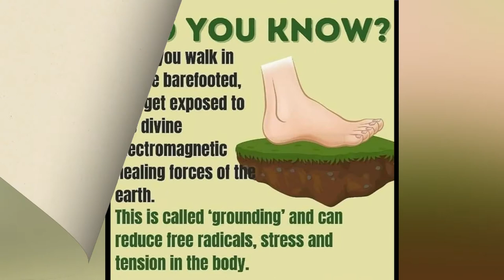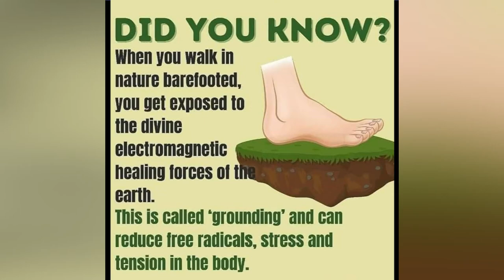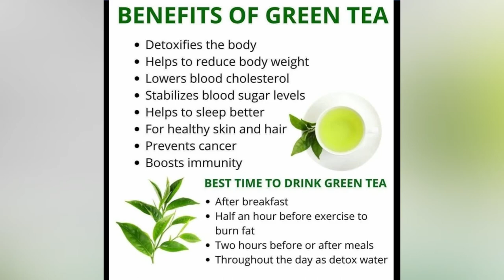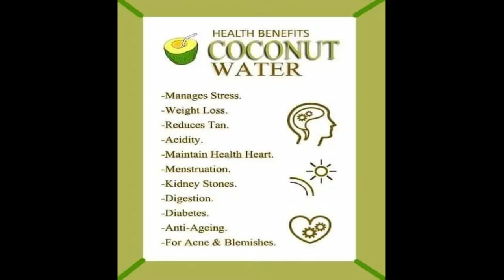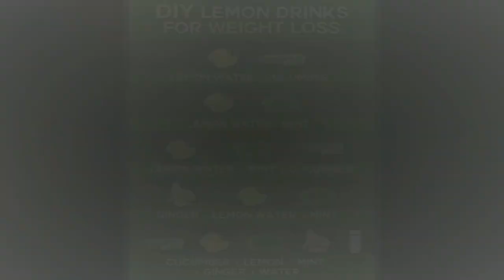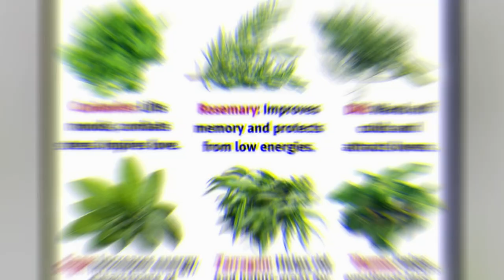15 Amazing Health Tips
This video shows different fascinating health tips for you. So eat well and live well mga ka DP. Much love and enjoy watching.

You may visit also "Live Healthy" facebook page for some healthy tips.